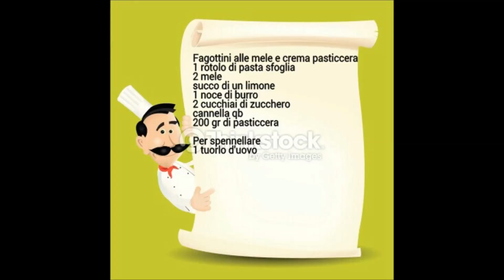Fagottini alle mele e crema pasticcera